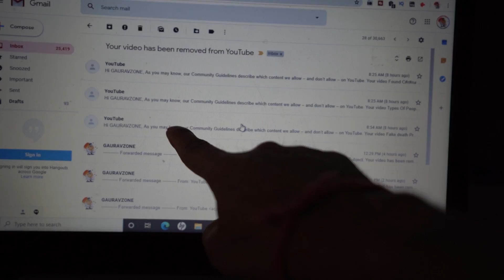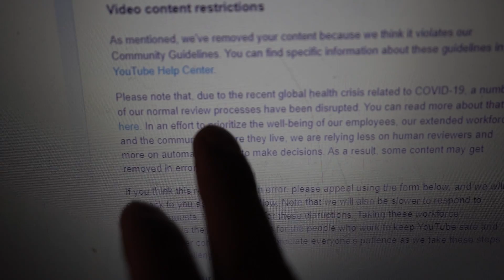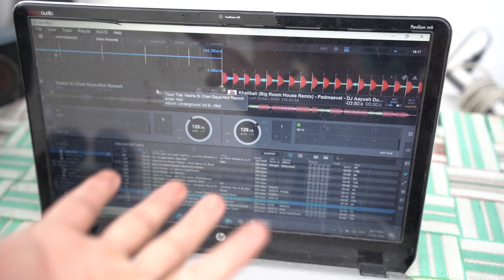Lost My Drone *Live Footage* 😭 My Biggest Mistake ?